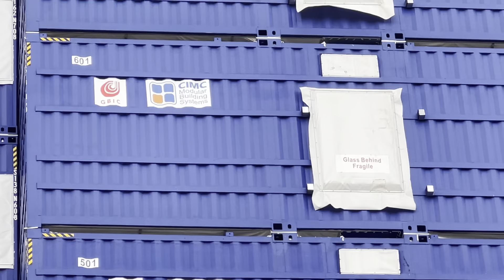Life in Gibraltar, What are They Hiding in these Containers?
Life in Gibraltar,
Gibraltar,
Rock of Gibraltar,
Gibraltar guide,